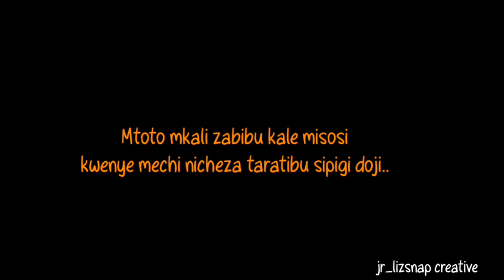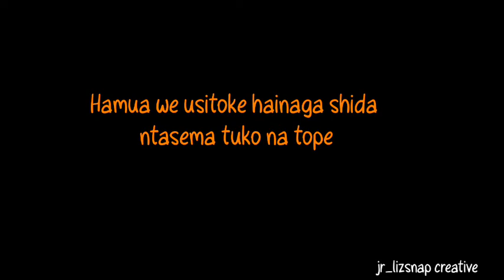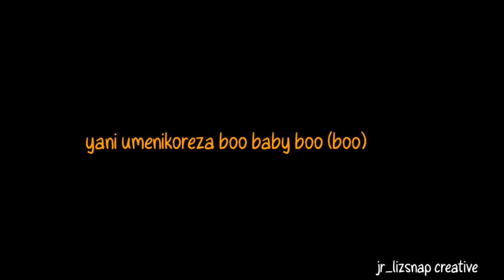Mr blue ft ibrah ft baddest _- baby boo lyric video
Mr blue ft ibrah ft baddest-_-baby boo lyric